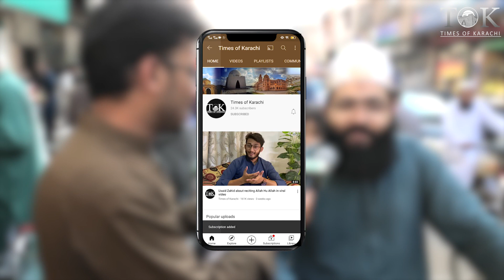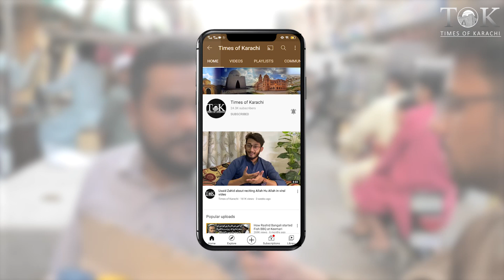Shehbaz Sharif PM ban gaey, Karachiites unsey kia expectation rakhtey hain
As Shehbaz Sharif becomes the new Prime Minister of Pakistan, here's what Karachiites expect from him;

شہباز شریف کے وزیراعظم بننے کے بعد کراچی کے شہریوں کی نئے وزیراعظم سے امیدیں۔